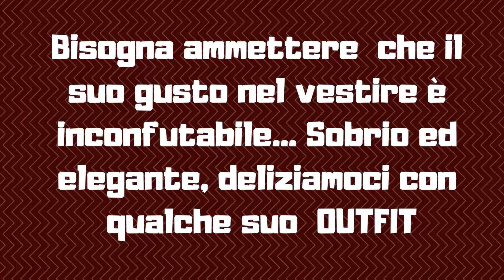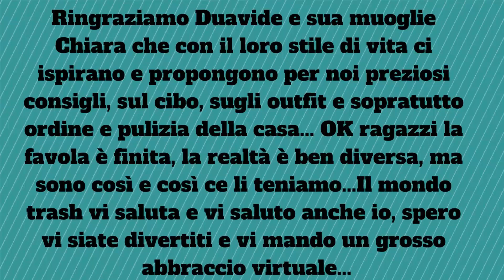Il muarito di Chiara Dalessandro, Duavide e i suoi outfit- Fresh Trash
Video dedicato al trash di Youtube Italia, raccontato con vignette in maniera ironica.

Art. 19: Ogni individuo ha il diritto alla libertà di opinione e di espressione, incluso il diritto di non essere molestato per la propria opinione e quello di cercare, ricevere e diffondere informazioni e idee attraverso ogni mezzo e senza riguardo a frontiere.
Art. 21: Tutti hanno diritto di manifestare liberamente il proprio pensiero con la parola, lo scritto e ogni altro mezzo di diffusione.